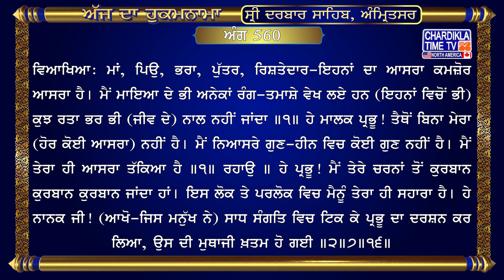Hukamnama Sri Darbar Sahib Golden Temple Sri Amritsar Sahib Harmandir Sahib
Hukamnama | Sri Darbar Sahib | Jasdeep Kaur | Hukamnama  Sri Darbar Sahib Today | 19 MAY 2023